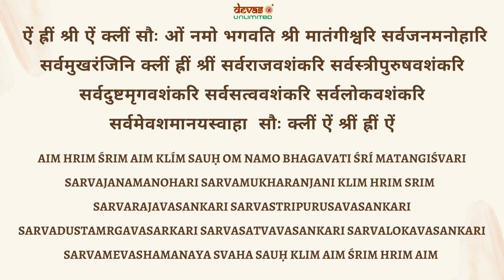DAY 1 | 9 Day Shyamala NavaRatri Sadhana | 21 Times Chanting of Shyama Moola Mantra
Welcome to Day 1 of The Nine Day Navratri Sadhana!
Let's make the most of these days as we embark on a journey to sanctify our lives by getting rid of ignorance within us and awakening the Goddess Shyama within us.🤩

Let's worship Devi Laghu Śhyāma today! 😇

Here's a simple practice for you all today:
1. Find a place to sit that feels calm and quiet to you.
2. Close your eyes and chant the Shyama Mula Mantra along with the audio.
3. Follow the sensation of your breath as it goes in and out.
4. Feel the vibration after the chanting, let the energy stay with you.

You can chant along with your favorite Crystal Japamala. You can chant it 108 times if you wish for powerful results. ✨